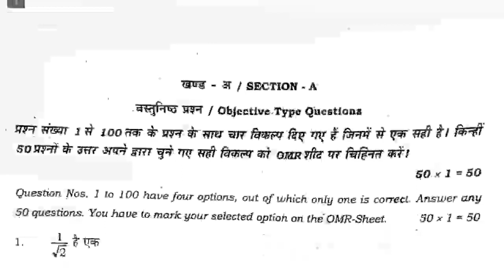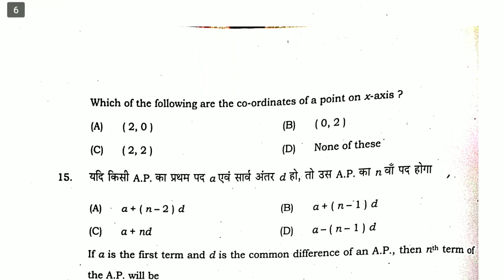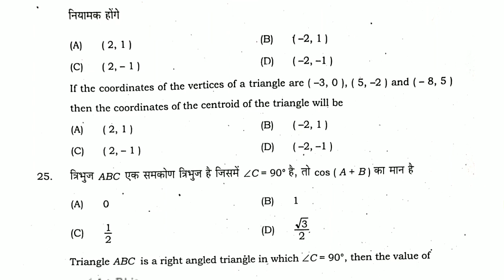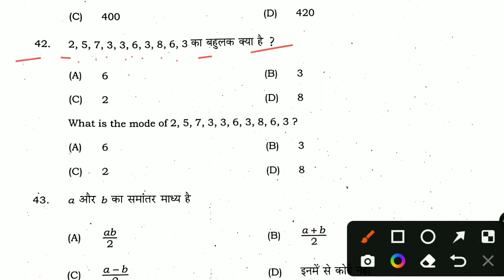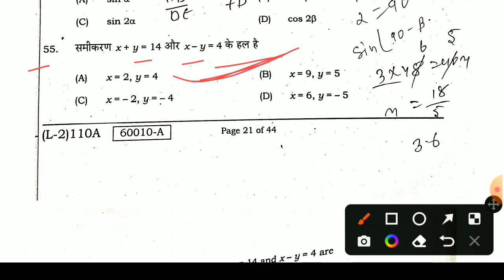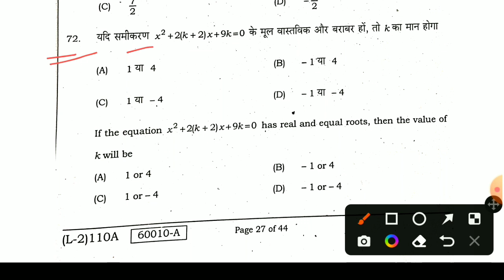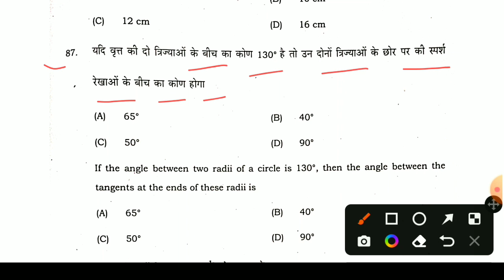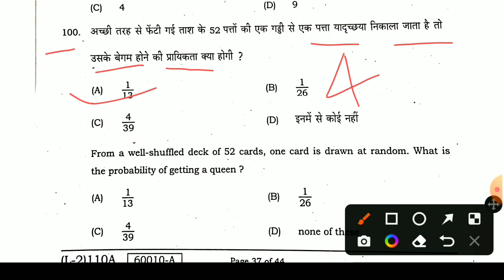16 नवंबर 2022 class 10th sent exam math objective question | 10th sent exam math question paper 2022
16 नवंबर 2022 class 10th sent exam math objective question | 10th sent exam math question paper 2022

Bihar board class 10th sent up exam 2022 math
16 number 2022 class 10th sent up exam math
16 November 2022 10th math question paper
class 10th sent up exam 2022 math question paper 16 November
10th sent up exam ganit ka question paper 16 November 2022
class 10th 16 November 2022 math question paper
class 10th 16 November 2022 ganit question paper
16 November 2022 sent up exam 10th objective question
16 November class 10th sent up exam 2022 math objective
16 November 2022 10th sent up exam ganit objective
16 November 2022 matric sent up exam ganit question paper
16 November 2022 class 10th sent up exam math question paper
ganit ka question paper 16 November 2022
math ka question paper 16 November 2022
10th sent up exam 2022 math question paper
10th sent up exam 2022 math objective question
10th sent up exam 2022 math subjective question
matric sent up pariksha 2022 math question paper
matric sent up exam 2022 math ka question paper